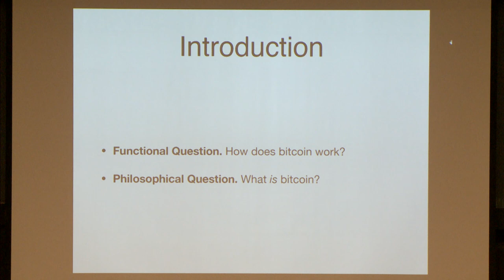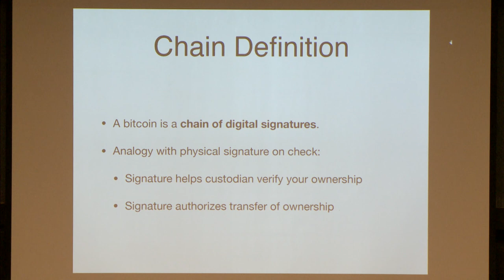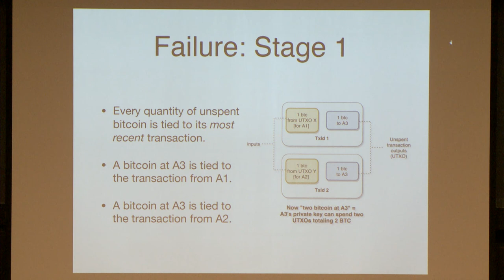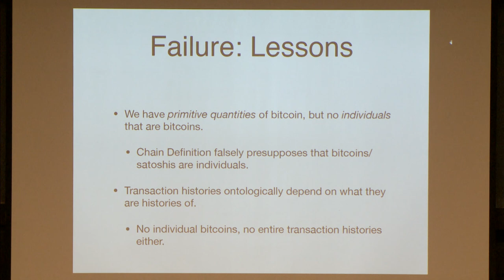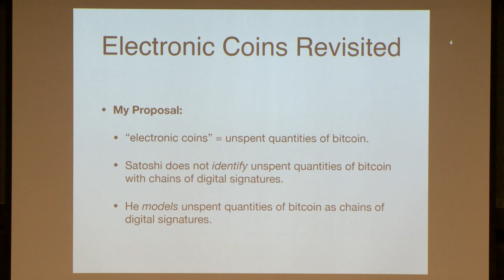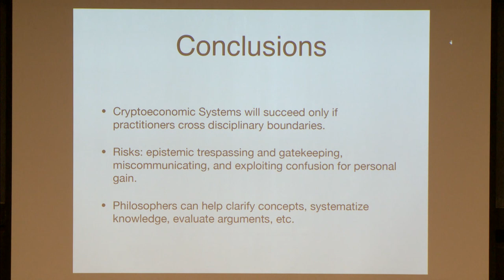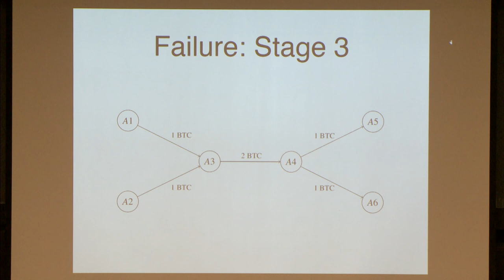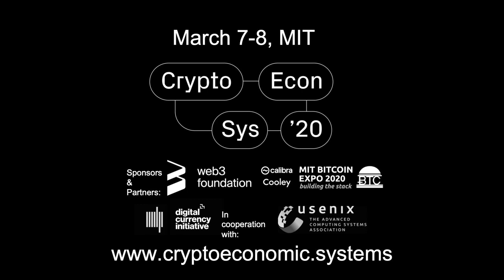Electronic Coins - Craig Warmke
Part of the "Philosophy of Cryptoeconomic Systems" session at Cryptoeconomic Systems '20 Conference

Electronic Coins.
Craig Warmke (Northern Illinois University)

Cryptoeconomic Systems is a forthcoming journal published by The MIT Press exploring the interdisciplinary domain of cryptocurrency and blockchain technology.